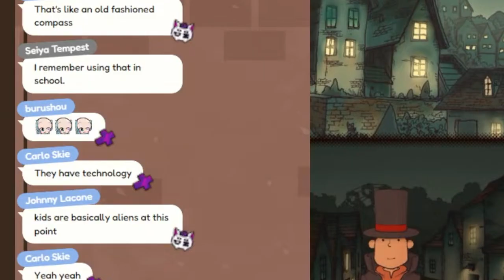Kids today probably wouldn't know what Compass is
Streamer Channel : @EliraPendora
Thanks to @wildnexus1  for The Time Stamp :)